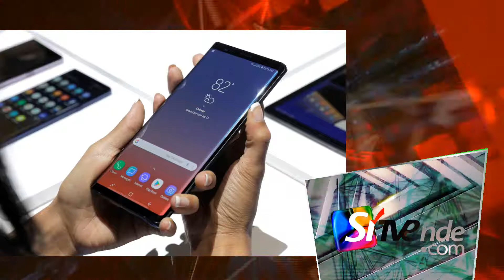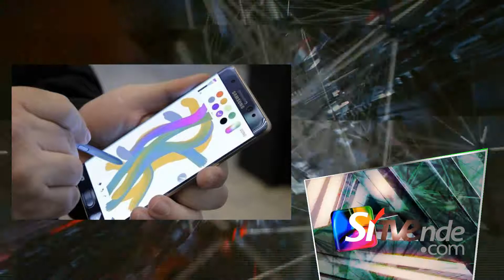Así serán los cuatro celulares que Samsung prepara para celebrar los diez años de los Galaxy.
SATOSHI´S DE BITCOIN SATOSHI´S DE BITCOIN CON ADF.ly VISITA NUESTRO SITIO WEB DESCARGA LA APP

En pocos meses, Samsung presentará sus nuevos Galaxy, coincidiendo con el 10 aniversario de los modelos más emblemáticos de la compañía tecnológica. Se espera que el Galaxy S10 llegará con una gran actualización y tres modelos distintos así como uno superador llamado “Beyond X". Los S10 podrían tener un tamaño que va de las 5,8 pulgadas (la medida actual del S9) a las 6,4 pulgadas (un poco más grande que el S9 Plus) y entre tres y cinco cámaras, dependiendo del modelo. Además, según The Verge, la compañía surcoreana tiene en mente la posibilidad de añadir un sistema de carga sin cables en la parte trasera del celular. Esto permitiría compartir batería con otros dispositivos. El modelo “Beyond X” podría tener 6,7 pulgadas y un total de seis cámaras –dos en el frente y cuatro en la parte trasera–, y soporte para conexión 5G. Este modelo de Samsung se asemeja a la idea que lanzó Apple, para su décimo iPhone, con el iPhone X; al menos conceptualmente. La empresa quiere evitar que el nuevo dispositivo sea un teléfono más. Por eso prepara una actualización drástica, que empuje el diseño y la tecnología hacia el futuro. El celular plegable de Samsung llegaría en algún momento del 2019. Los cuatro teléfonos se podrían presentar en el evento de Samsung previsto para el próximo mes de febrero, en el marco del Congreso Mundial de Móviles de Barcelona. Sin embargo, es probable que los primeros en salir al mercado sean los S10, mientras que el "Beyond X" podría tardar un poco más o al menos hasta que la tecnología 5G esté disponible masivamente. Huawei prepara su teléfono plegable y compatible con 5G para competir contra Samsung En cuanto al celular plegable presentado hace unas semanas, se espera que esté disponible a lo largo del 2019. Es probable que el nombre del dispositivo sea “Galaxy Flex”, pero aún hay incertidumbre alrededor del teléfono. Y es que Samsung aún no ha querido desvelar muchos detalles de este particular smartphone.